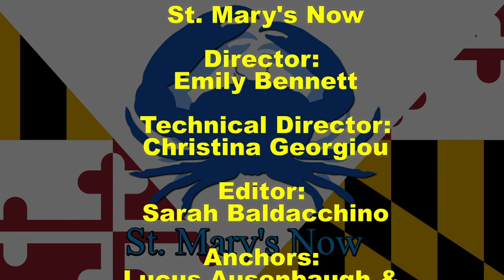St. Mary's Now (from 1-24-2020)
St. Mary's Now is a partnership between The Enterprise newspaper and the Dr. James A. Forrest Career and Technology Center's TV/Video Production program. This newsbrief is produced by Gold Team and covers stories from The Enterprise's Friday, January 24, 2020 edition. Stories include: Third spot mulled for YMCA site; Nonprofit group rallies 30 volunteers to build beds for kids; Community provides WARM for those in cold; and a look at local sports. Luke Ausenbaugh and Josh Wright are your anchors. Emily Bennett is your director. Sarah Baldacchino is your editor.